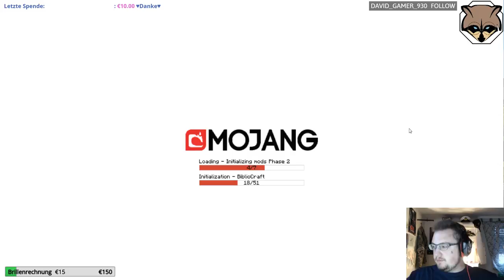Minecraft: Life in the Woods 33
Hinweis; sollte im Video einmal der Ton verstummen, dann liegt das an Twitch; alle bisherigen Videos wurde von Twitch exportiert und geglenetlich schaltet Twitch dort Audiopassagen aus rechtlichen Gründen Stumm!